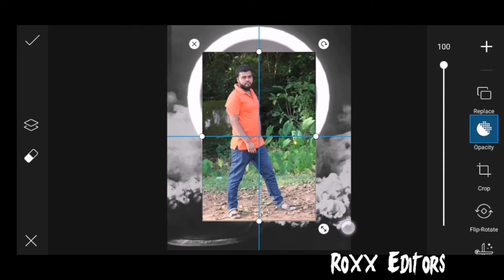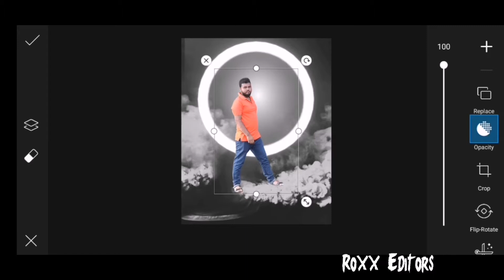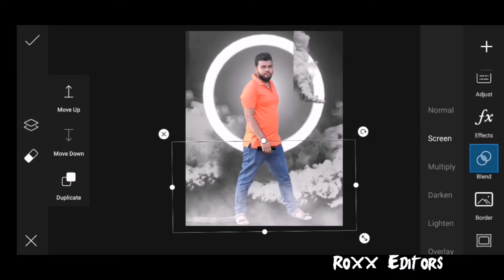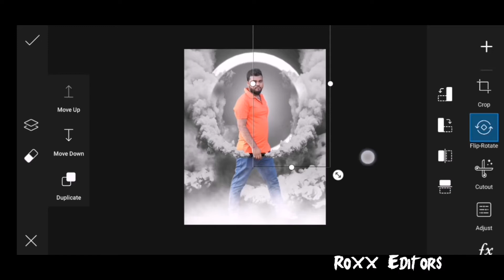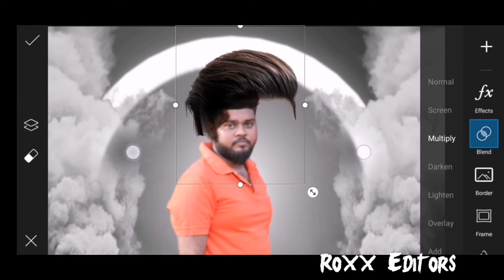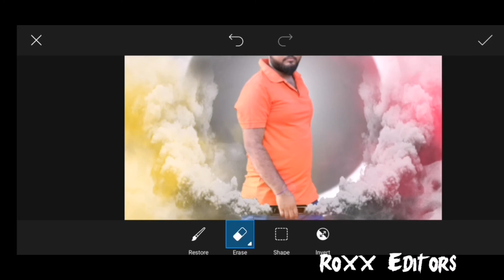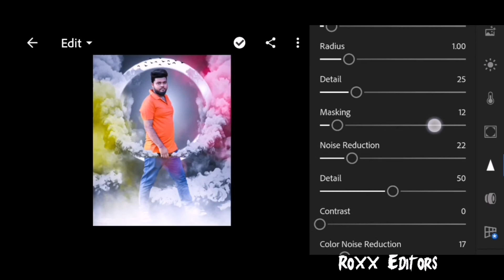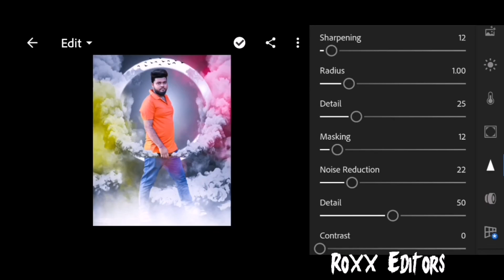PicsArt Smoke Ring Light Photo Editing toutrial in picsart step by step in hindi - Smoke Editing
🛑👉So without skip watch this video i hope you enjoy...

🛑👉Freinds if you are searching for

smoke bomb photo editing picsart,
picsart blue smoke editing,
birthday video editing smoke effect,
colour smoke editing,
picsart cigarette smoke editing,
cigarette smoke editing,
color smoke editing,
smoke concept editing,
smoke car photo editing,
ritesh creation smoke editing,
photoshop cc smoke editing,
kinemaster video editing smoke effect download,
dual tone smoke editing,
danish zehen smoke editing,
picsart dark smoke editing,
smoke editing video download,
dark smoke editing,
independence day smoke editing,
dragon smoke editing,
smoke editing effect,
picsart editing smoke effect,
smoke effect photo editing,
smoke effect video editing,
kinemaster video editing smoke effect,
picsart photo editing smoke effect,
taukeer editz smoke editing,
snapseed photo editing smoke effect,
smoke editing filmora,
smoke overlays for editing,
smoke for video editing,
smoke effect for editing,
smoke for editing,
face smoke editing,
smoke from mouth editing,
fire smoke editing,
smoke grenade photo editing,
green screen smoke editing,
how to smoke editing,
smoke heart photo editing,
how to smoke editing video,
hookah smoke editing,
smoke background for editing hd,
how to smoke editing in kinemaster,
smoke editing in picsart,
smoke editing in kinemaster,
smoke editing in photoshop,
smoke editing in snapseed,
smoke photo editing in picsart,
smoke effect editing in picsart,
smoke photo editing in snapseed,
smoke photo editing in photoshop,
smoke photo editing jio phone,
smoke effect photo editing jio phone,
smoke editing kaise karen,
smoke editing kaise karte hain,
colour smoke editing kinemaster,
kinemaster smoke editing kaise karen,
smoke effect photo editing kinemaster,
kinemaster video editing smoke effect telugu,
lightroom editing smoke effect,
lr photo editing smoke,
smoke lover photo editing,
smoke bomb editing lightroom,
vijay mahar smoke editing,
smoke motion photo editing,
kinemaster smoke editing,
smoke man editing,
smoke editing new,
smoke name video editing,
kinemaster new editing smoke effect,
picsart new editing smoke,
nsb pictures smoke editing,
smoke name video editing app,
new video editing smoke,
smoke editing overlay,
orange smoke editing,
smoke editing pic,
smoke editing png,
colour smoke editing picsart,
dual tone smoke editing picsart,
colour smoke editing photoshop,
smoke ring photo editing,
red smoke editing,
riyaz smoke editing

watch this video without skip..